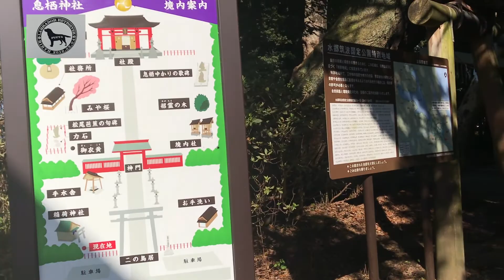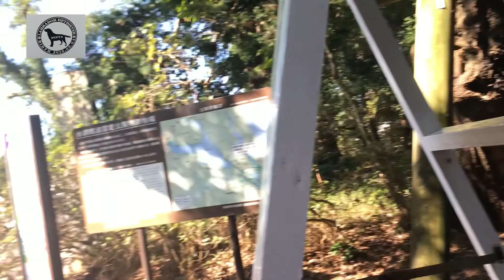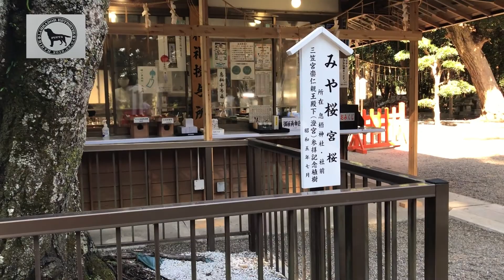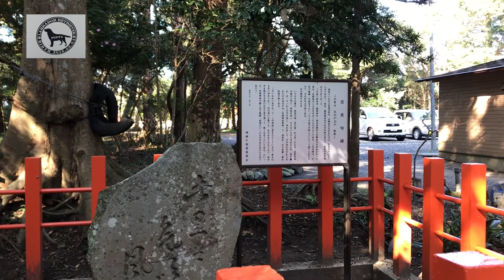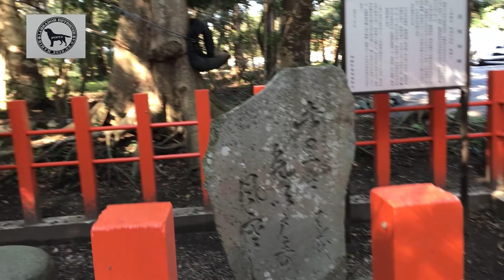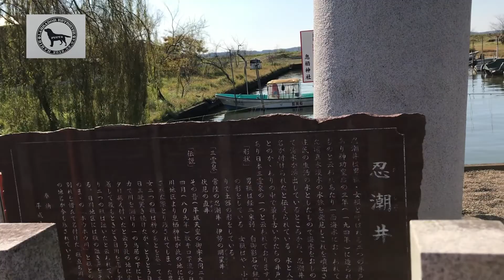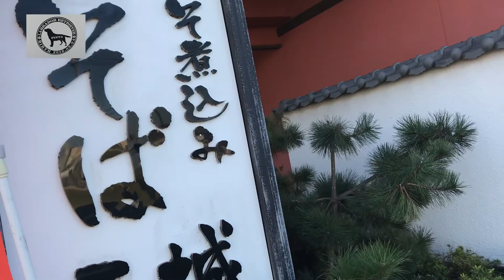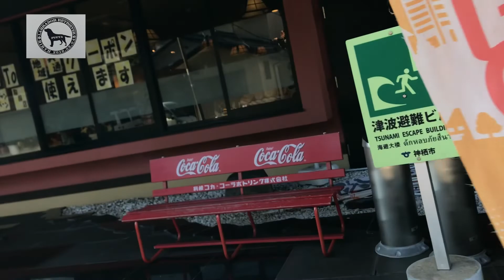キャンピングカーで【息栖神社】に行って来ました。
関東神社巡り③関東三社最後の神社　息栖神社